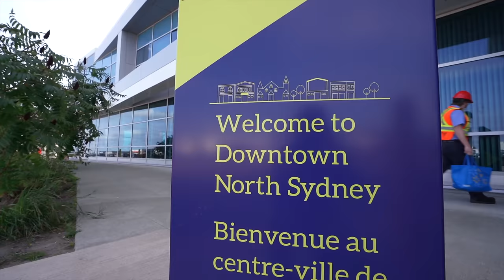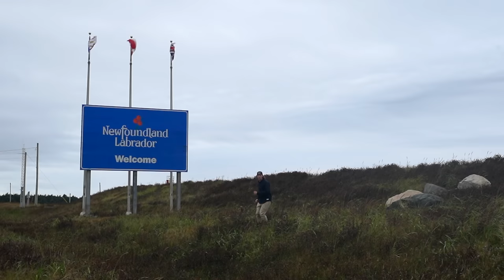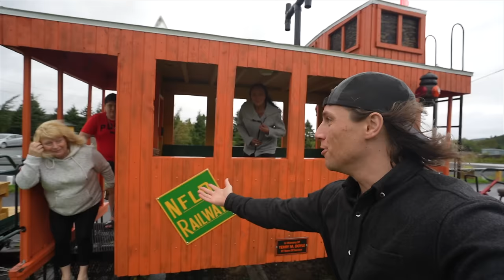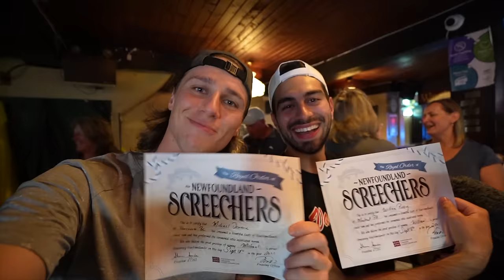Taking the TRAIN across CANADA - Newfoundland [Ep. 1]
Follow my adventures on Instagram: @DownieLive

Want to dress like Mike?  Here's the blue recycled wool shirt I always wear

0:00 - The important part
1:45 - North America's Largest Ferry
2:40 - Newfoundland arrival
3:25 - Railway Coastal Museum
4:08 - Avondale Railway Museum
6:30 - Becoming A Local Newfoundlander
9:35 - Tru Earth Bamboo cutlery
10:58 - Newfoundland's Best Named Towns
12:14 - Capt. Dave's Cod Fishing
15:14 - A Winery that doesn't use grapes
17:11 - Gros Morne National Park
19:01 - Destination Indigenous ATVing
21:42 - Ferry to Nova Scotia
23:22 - Preview of Next Week

Edited by:
Thumbnail by: Matt Mort